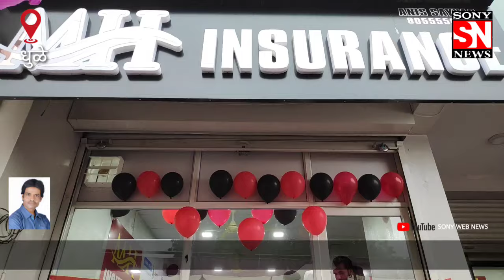धुळे :चाळीसगाव रोड परिसरात एमएच इन्शुरन्स करण्याचे मोठ्या उत्साहात शुभारंभ.